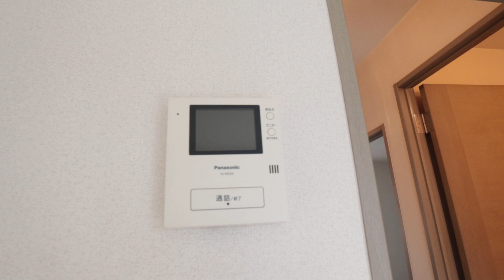アパート ブランシュールⅡ201 藤枝市青木3丁目・2LDK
青島不動産ホームページで物件情報見れます

※物件有無の状況は当社ホームページでご確認ください
　成約済の場合もありますので予めご了承下さい